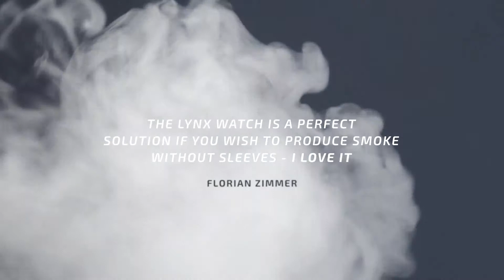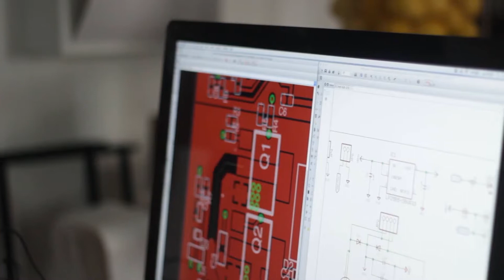Lynx SMART Smoke Watch by João Miranda